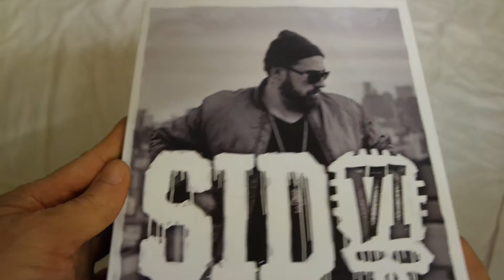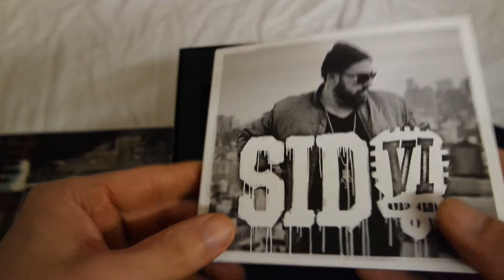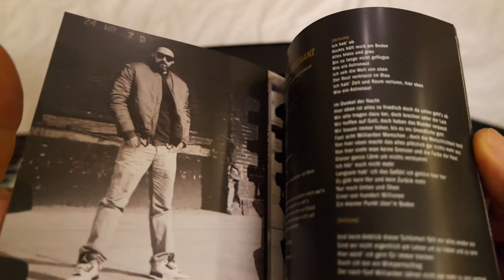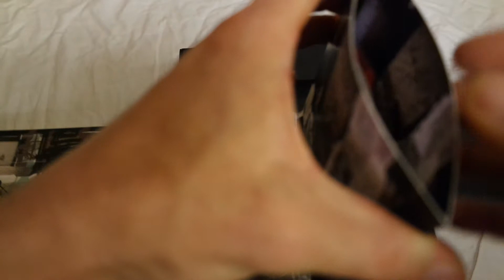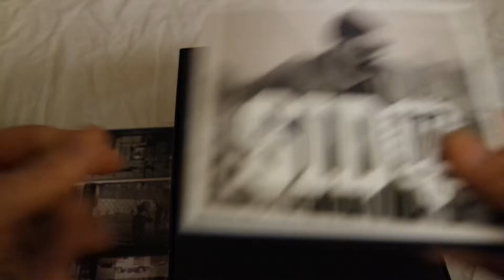Sido IV/6 Coll.BOX Unboxing